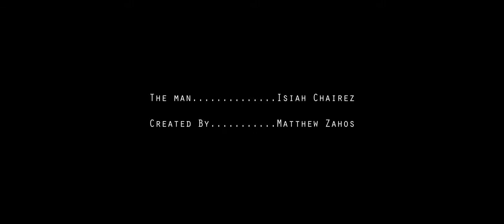Mirror Short Film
RTV21 Foley Assignment Short Film

Our department was previously known as Radio-Television (RTV). As of spring 2021, we are Digital Media at San Joaquin Delta College.

Fall 2021 Class Schedule SJDC’s Digital Media department offers a hands-on, skills-based program preparing students for careers in various platforms, including broadcast, online, and social media. Our audio students gain valuable experience at KWDC-LPFM, a federally licensed radio station. Our coursework is designed to help students build portfolios and develop their professional networks. Students have access to industry-standard equipment, gear, and software to complete their assignments. Certificate and degree options

• Digital Media, Associate in Arts Degree

•Certificate of Achievement in Digital Media with emphasis in Video.